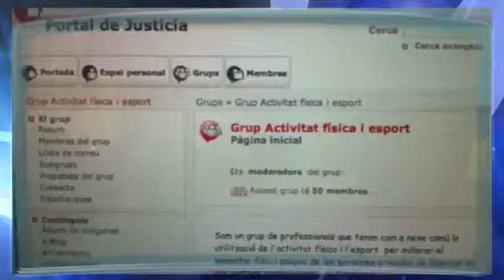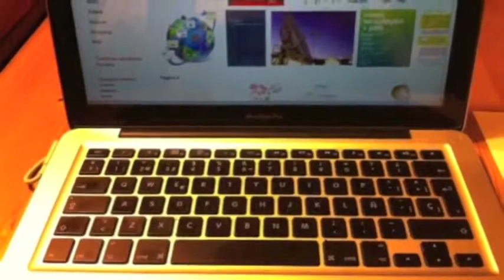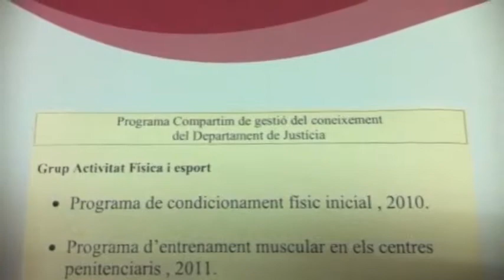L'activitat fisica i l'esport. Cèlia Ávila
Narratives digitals
Programa Compartim
Novembre 2011